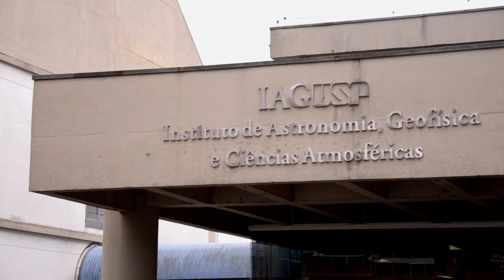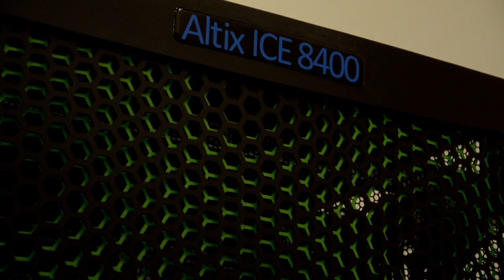The University of São Paulo Customer Testimonial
Alex Carciofi discusses the role of AMD server technology in performing research at the University of São Paulo's Astronomy department.